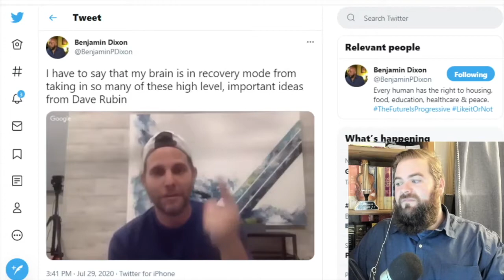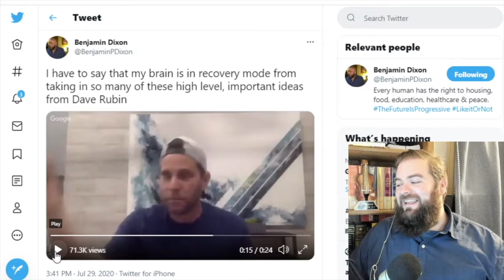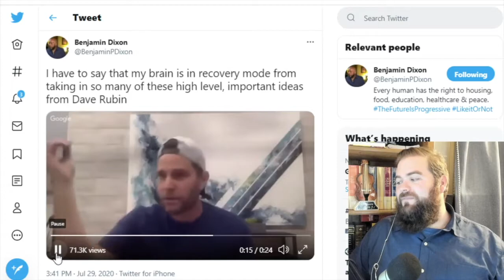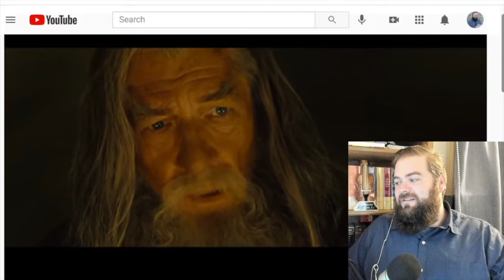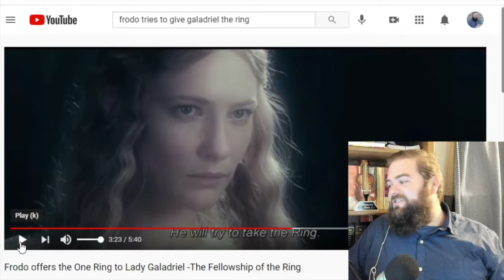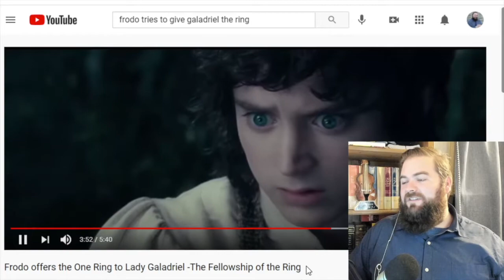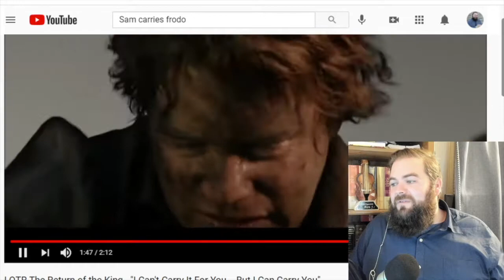Dave Rubin spreads FAKE NEWS and LIES about Frodo and Lord of the Rings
Dave Rubin is hands down the dumbest of all political internet commentators, so it came as no surprise that in an attempt to support a hack rightwing argument that he would lie through his teeth about Lord of the Rings and its main character, Frodo Baggins. I can abide many kinds of stupidity, as is to be expected from Dave Rubin, but this went TOO FAR!

Opening drawing by J. Andrew World and @rightaboutnow2 on Twitter